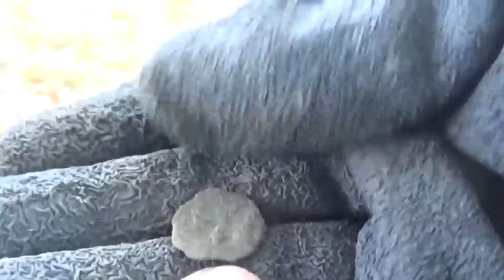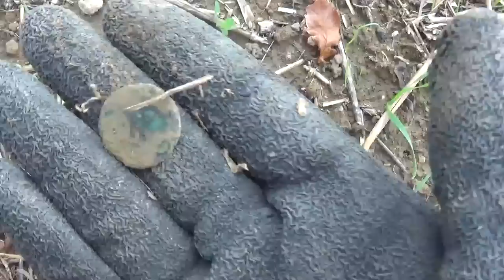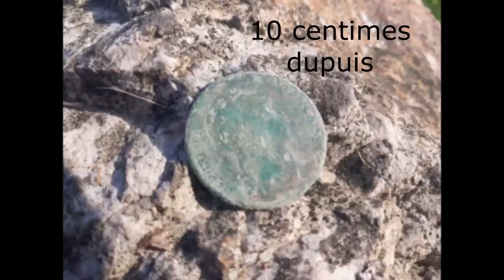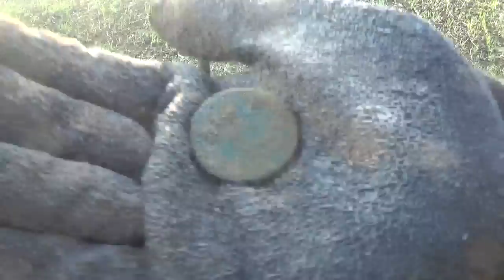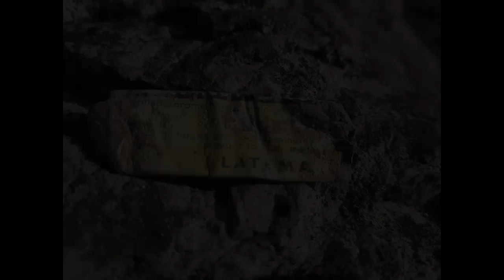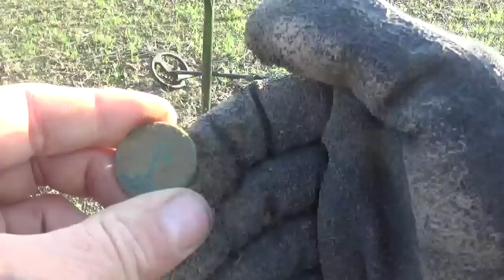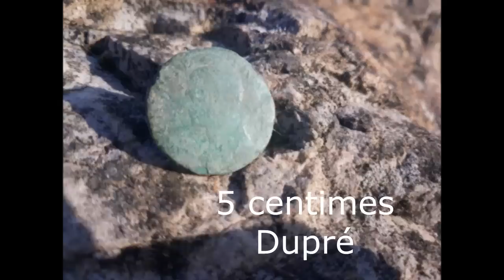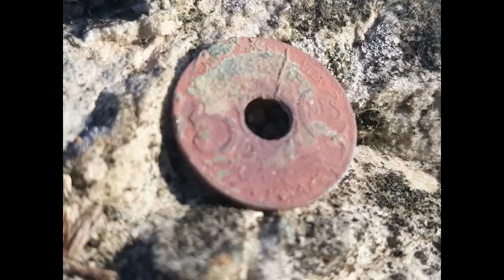Terre secrète :SUPERBES DECOUVERTES D'UNE BELLE RELIQUE ET MEDAILLE!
Terre-secrète continue son périple avec de superbes découvertes!
Bon visionnage!

Ecrire à David -Pour soutenir la chaîne de Terre-secrète ,c'est ici:Regeard David 67,rue de la Gare 56330 Pluvigner,
(Je réponds à toutes vos lettres  )Le courrier suivra durant cette aventure et cela me fera plaisir de vous lire pendant mes soirées de solitaire avec Punchy bien sur!
Remerciement aux nouveaux abonné(es) qui ont été nombreux à rejoindre la chaîne depuis ce nouveau concept, merci également à tout ceux qui soutiennent la chaîne par leur aide et leur soutient!
MERCI BEAUCOUP